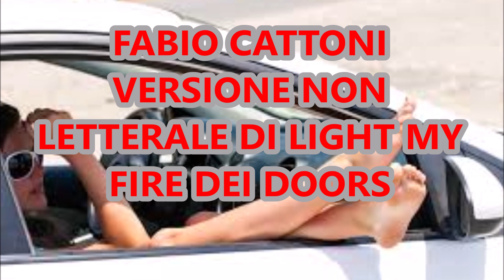LIGHT MY FIRE / ITALIAN VERSION TITOLO "DOVE VUOI" FABIO CATTONI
VERSIONE ITALIANA LIGHT MY FIRE

TRADUZIONE NON LETTERALE SCRITTA DA FABIO CATTONI